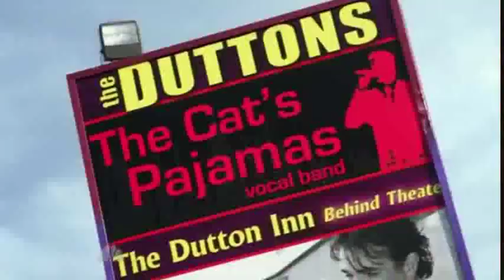1st Performance - Cat's Pajamas - "Some Kind Of Wonderful" By Grand Funk Railroad - Sing Off - S3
Great group of singers but i think what would've hurt them is the song isn't more present and more of a back in the day song. I think they could've killed a song more recognizable today though tbh! B